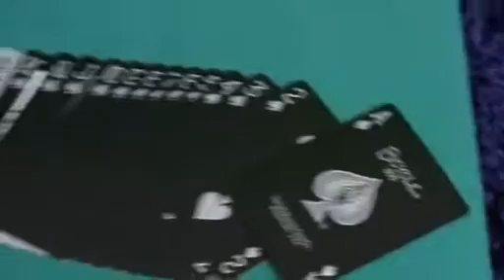Bicycle new fashion - Silver & Black - Giochi di prestigio by Mondomagia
Un close-up particolare, uno spettacolo importante, o più semplicemente una partita a poker in un contesto di classe? Qualunque sia la vostra esigenza lasciate il segno, sfoggiando l'eleganza e lo stile delle nuove Bicycle new fashion Silver & Black
Nuovo dorso e nuovi colori metallici... per non essere mai scontato!